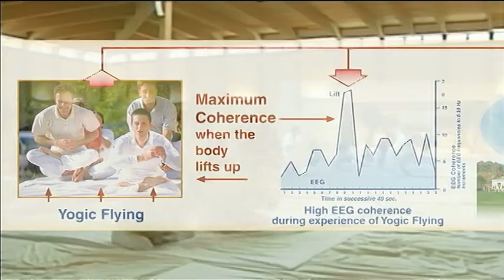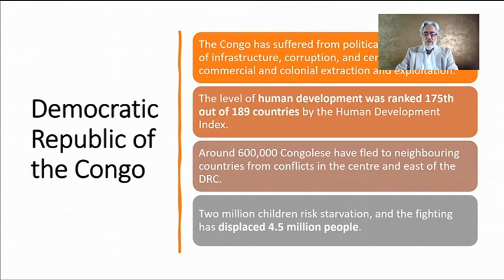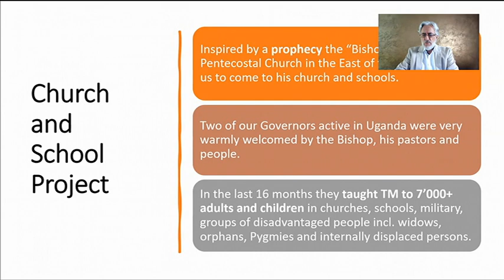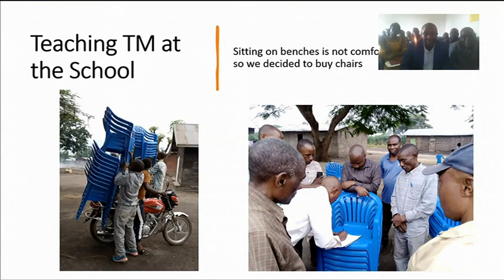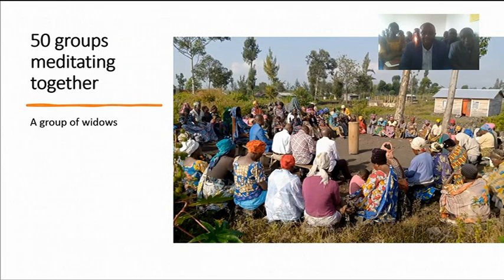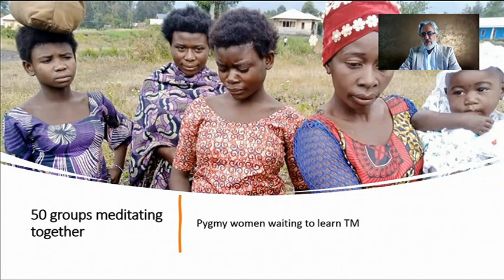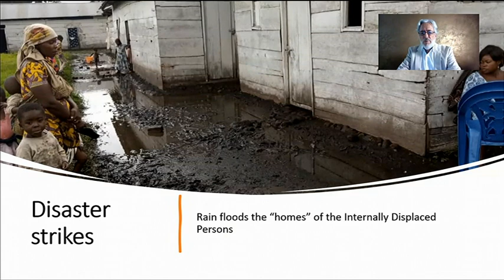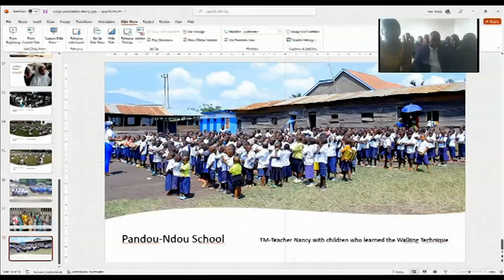Maharishi Global Family Chat hosts Church Leader and TM-Teachers of Democratic Republic of the Congo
Bishop Asifiwe Salama and Bamande Tsongo and Nancy Dede, both Teachers of Transcendental Meditation (TM), report on the progress of teaching TM in churches, schools and various institutions in the East of the Democratic Republic of the Congo.